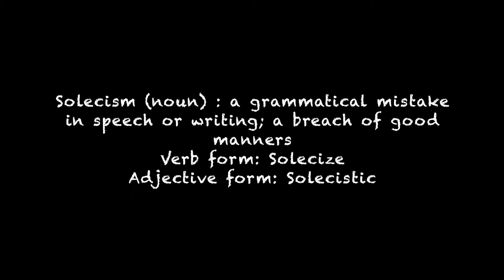Word of the day | Solecism | Vocab Seeker | Thug Life | Niharika Santani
Learn a new word today because why not! It will help you remember the word better because it'll be funny (or not).